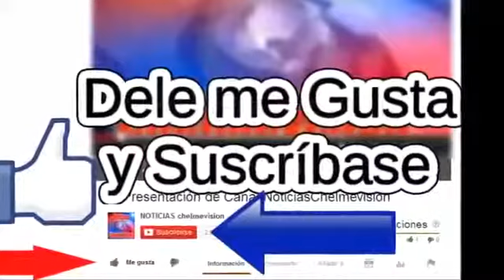PAUL WALKER morre em acidente de carro ATOR DE VELOZES E FURIOSO